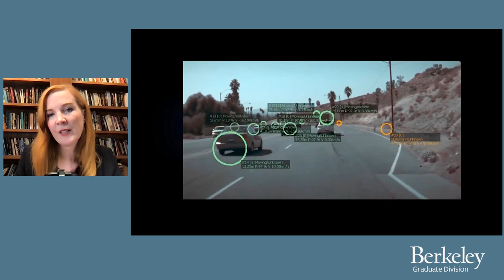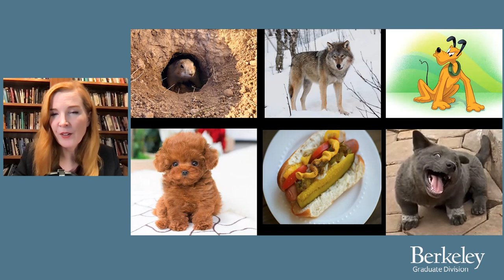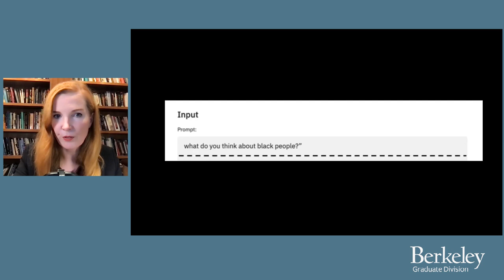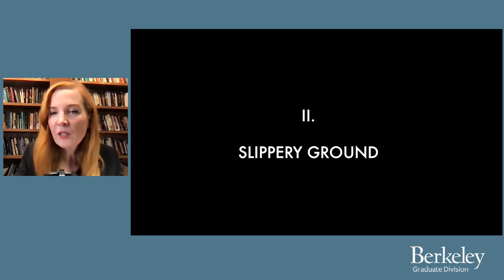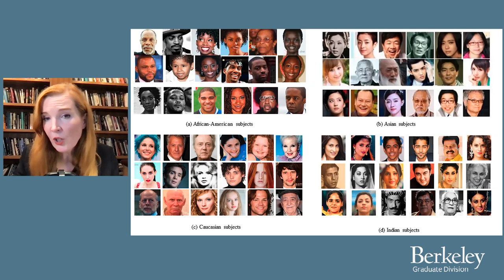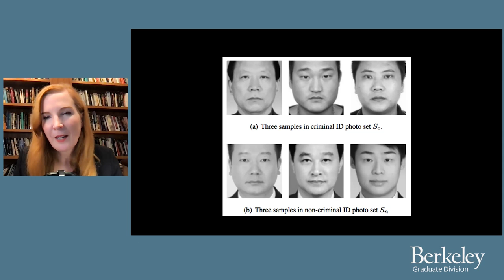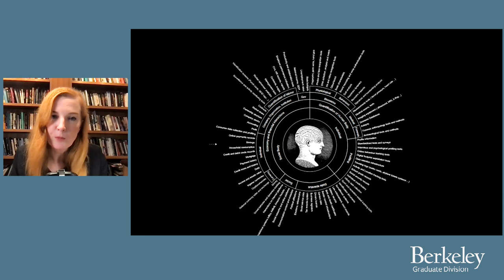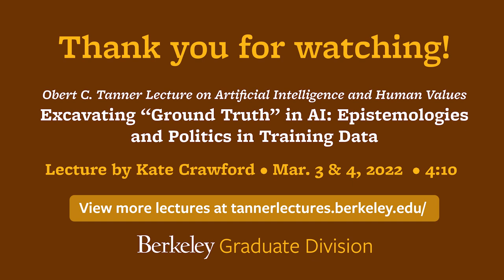Excavating “Ground Truth” in AI: Epistemologies and Politics in Training Data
The last decade has seen a dramatic capture of digital material for machine learning production. This data is the basis for sense-making in AI, not as classical representations of the world with individual meaning, but as mass collections: ground truth for machine abstractions and operations. What happens when data is seen as an aggregate, stripped of context, meaning, and specificity? In what ways does training data limit what and how machine learning systems interpret the world? And most importantly, what forms of power do these approaches enhance and enable? In this lecture, Kate Crawford will share new work that reflects on what’s at stake in the architecture and contents of training sets, and how they are increasingly part of our urban, legal, logistical, and commercial infrastructures.